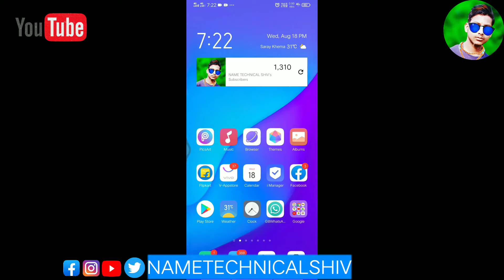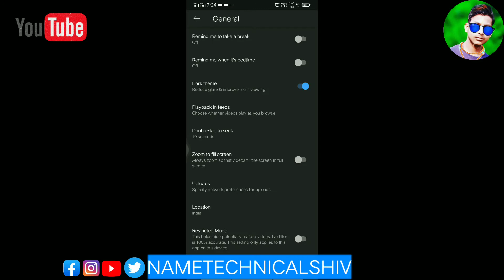How To Turn Off Autoplay On YouTube | YouTube Me Autoplay Video Kaise Band Kare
Dear friend's
iss video me youtube app ke under ek aise problem ke bare me btaya gya hai jo aaplog aksar youtube app me video ya movie dekhne ke dauran face karte honge aur sath hi aapka data bhi samapt ho jata hoga. So aaj iss video me usi problem ka solution bhi btaya gya hai. so aaplog youtube app ka use karte hai to iss video ko end tak dekhna. Mujhe umeed hai video pasand aayegi.

cutton salwar

YouTube Me Autoplay Video Kaise Band Kare
youtube me video autoplay kaise band kare
how to stop autoplay while youtube scrolling
how to stop autoplay in youtube
how to stop autoplay video on youtube
turn off autoplay
turn off autoplay youtube mobile
how to turn off autoplay in youtube permanently
sgg educational class
youtube video
YouTube ki automatically Video aise off kare
turn off autoplay youtube pc
autoplay video kaise band kare
turn off autoplay video in youtube 2020
how to close autoplay video on youtube
autoplay video turn off kaise kare
stop autoplay video
youtube video scrolling up and down
autoplay
autoplay video